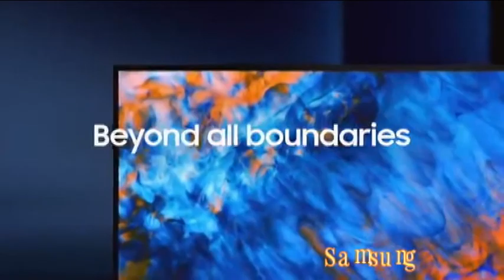Samsung CES 2020 QLED 8K - Compre hoje mesmo a sua. links na descrição - Portador BN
Samsung CES 2020 QLED 8K = acesse e confira preços promocionais.

Por Aqui Vc Compra nas Casas Bahia
(Acesso direto Ao Site Oficial Pelo Link que me gera uma comissão)
Smart TV QLED 65" UHD 8K Samsung 65Q800T Processador com IA, Borda Infinita, Alexa Built in, Som em Movimento, Modo Ambiente 3.0
Smart TV QLED 75" UHD 8K Samsung 75Q800T Processador com IA, Borda Infinita, Alexa Built in, Som em Movimento, Modo Ambiente 3.0 {
ESSA É NO PONTO ANTIGO PONTO FRIO

tv samsung qled 8k 55 polegadas,
tv samsung qled 8k 75 polegadas,
tv samsung qled 8k 65 polegadas,
tv samsung qled 8k 80 polegadas,
tv samsung qled 8k 82 polegadas,
tv samsung qled 8k 85,
tv samsung qled 8k 65,
tv samsung qled 8k 50 polegadas,
tv samsung qled 8k 85 polegadas,
samsung 8k qled tv ad,
tv samsung qled 8k 98 inch,
tv samsung qled 8k 55 pouces,
samsung 8k qled tv demo,
samsung qled 8k 85 inch tv,
samsung qled 8k 65 inch tv,
samsung q950ts 8k qled tv unboxing,
samsung 8k qled tv unboxing,
samsung qled 8k 85 inch tv unboxing,
samsung qled 8k 98 inch tv unboxing,
samsung 8k qled tv gaming,
samsung 8k qled tv technical guruji,
samsung tv 65 zoll gq65qn800atxzg neo qled 8k,
harga tv samsung neo qled 8k,
samsung qled 8k tv unboxing india,
samsung 8k qled tv in south korea,
samsung qled 8k 75 inch tv,
samsung qled 8k 75 inch tv unboxing,
samsung 8k qled tv south korea,
samsung tv neo qled mini led 8k 2021,
tv led samsung qe65q700t qled 8k,
samsung 8k qled tv wall mount,
tv samsung neo qled 8k,
smart tv samsung 85 ́ 8k neo qled 85qn900a,
samsung neo qled 8k tv qn900a,
samsung neo qled 8k tv qn800a,
samsung neo qled 8k tv qn700a,
samsung neo qled 8k tv review,
samsung 8k neo qled tv unboxing,
samsung neo qled 8k tv qn700a 65,
samsung 8k qled tv price in india,
samsung 8k qled tv ps5,
samsung neo qled 8k tv price in india,
samsung tv qled 8k qe65q700t - 65 pouces,
samsung smart tv qled 8k q800t 65,
samsung smart tv qled 8k q950ts 2020 85,
samsung smart tv qled 8k q800t,
tv samsung 98 q900r 8k smart qled,
samsung 8k qled tv review,
samsung q900ts qled 8k tv review,
qn900a samsung neo qled 8k smart tv review,
review samsung qled tv 8k indonesia,
samsung qled 8k smart tv,
samsung neo qled 8k smart tv 85,
samsung q800t qled 8k smart tv,
85 qn900a samsung neo qled 8k smart tv (2021) unboxing,
qn900a samsung neo qled 8k smart tv (2021) unboxing,
samsung 8k qled tv trailer,
samsung smart tv qled 8k q950ts tela infinita processador com ia,
samsung 8k qled tv tamil,
tv samsung qe65q700t 65 qled 8k smart tv 2020 noir,
televisor samsung qled 85 8k smart tv 2020 q950t,
samsung qe65q700tatxxh qled 8k tv teszt,
samsung qled 8k tv unboxing,
samsung qled 8k 65 inch tv unboxing,
samsung qled 8k 82 inch tv unboxing,
samsung 98 inch tv 2020 qled 8k ultra hd,
samsung 8k qled tv vs 4k,
samsung 8k qled tv video,
samsung neo qled 8k tv qn800a 85 zoll,
samsung neo qled 8k tv qn700a 75 zoll (gq75qn700atxzg),
samsung neo qled 8k tv qn700a 65 zoll,
smart tv samsung series 9 qn75q900rbfxza qled 8k 75 100v/240v,
98 8k samsung qled tv,
samsung tv qled 8k 98 q950r 2019,
samsung qled 8k 98 inch tv indonesia